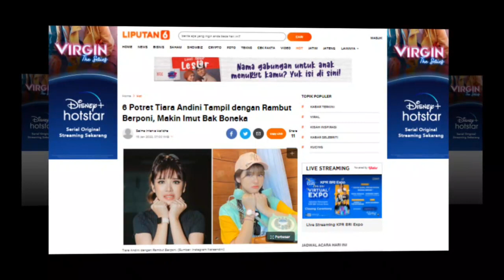Imut Bak Boneka Tiara Andini Tampil Dengan Rambut Berponi